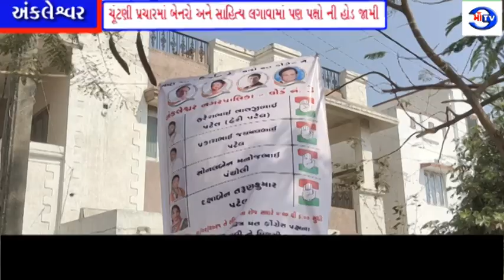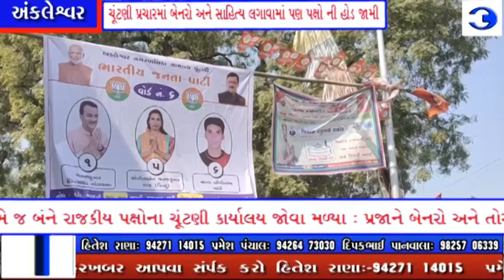માં ટીવી 21.02.21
અંકલેશ્વરમાં ચૂંટણી પ્રચારમાં બેનરો અને સાહિત્ય લગાવામાં પણ પક્ષો ની હોડ જામી

એક જ સ્થળ પર એક સાથે બધા પક્ષોને બેનર અને તોરણો લટકણ જોવા મળ્યા : વોર્ડ નંબર 1 માં તો સામ સામે જ બંને રાજકીય પક્ષોના ચૂંટણી કાર્યાલય જોવા મળ્યા : પ્રજાને બેનરો અને તોરણ અને ઝંડા વડે રિઝવાની કોશિષ કરતા નેતાઓ